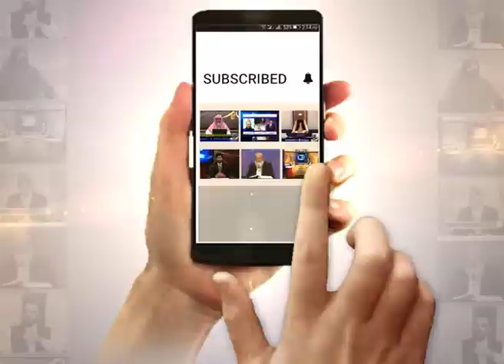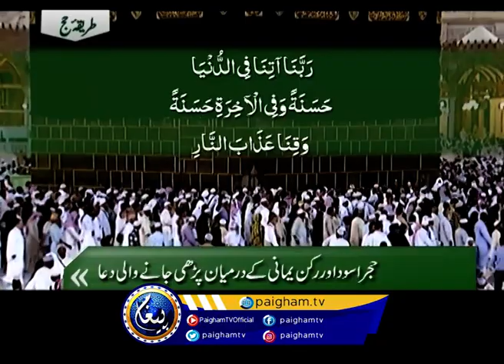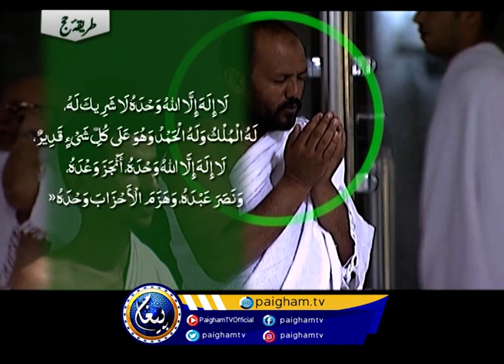Hajj Ka Sahi Aur Masnoon Tariqa | Part 02 | Paigham TV Official